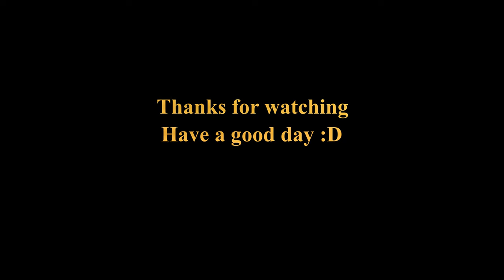Planes landing on bridge